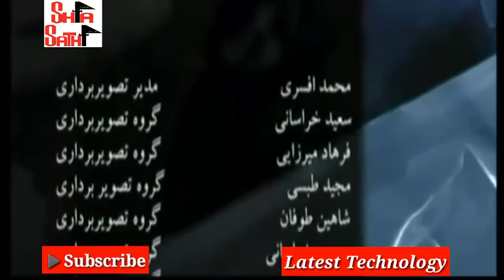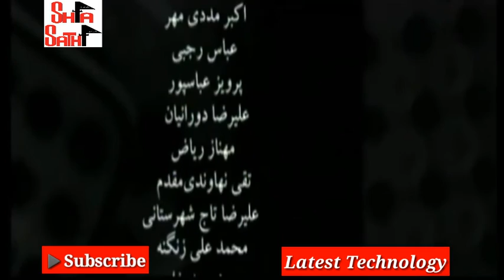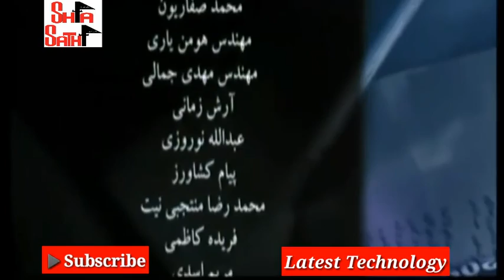Factor 8 Episode 16(Last Episode) | urdu drama | Latest Technology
Factor 8 episode 16(Last Episode) urdu
Drama serial Factor 8 urdu
ڈرامہ سیریل فیکٹور ٨ اردو
Urdu drama Factor 8
Latest Technology

Join us on Facebook Latest Techhnology

Like Our Facebook Page Latest Technology

Join Our Facebook Groupe Latest Technology

Join Our Whatsapp Groupe Latest Technology

Latest Technology
Technology Latest